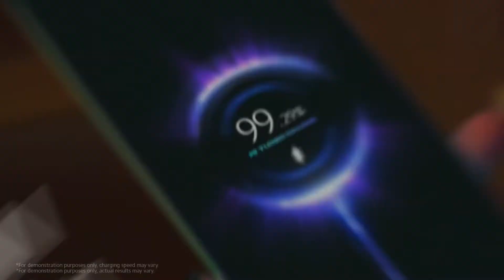Zrób to szybciej z serią Redmi Note 11 Pro!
Nowa seria Xiaomi Redmi Note 11 Pro jest szybka... Bardzo szybka! Oglądaj dalej i przekonaj się na własne oczy.